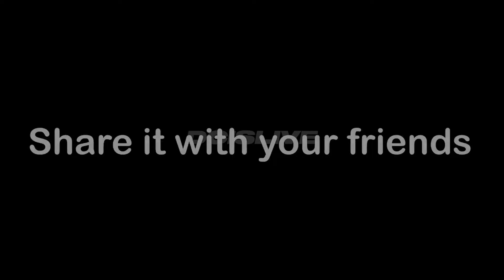New⚡️ 99% Headshot Trick for Drop Shot HACK ( Hindi Tips And Tricks )😱🔥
Hey Guys,
I'm Deepak Choudhary, you might know me as DCisLIVE.
I Stream BGMI regularly, I also enjoy playing GTA V and other fun games once in a while!
I upload videos regarding Tutorials for BGMI, Funny Highlights, Intense Fights, Crate Openings, etc.

• About •
→ Name – Deepak Choudhary
→ Age - 22

Video Ref:-  @Wan Qiu Gaming

Take Care :heart:
Deepak Choudhary